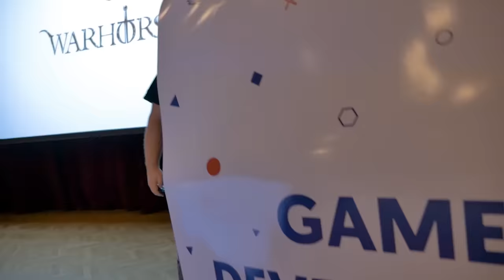Game Developers Session 2016 - recap video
Promotional video for Game Developers Session 2016 - the oldest Central European conference dedicated to games development, game technologies, business and marketing. Conference took place in Prague, Czech Republic from November 4th to 5th.

Video: Aleš Brunclík